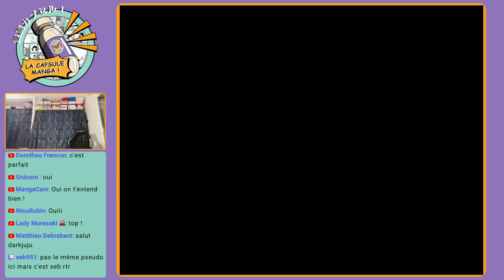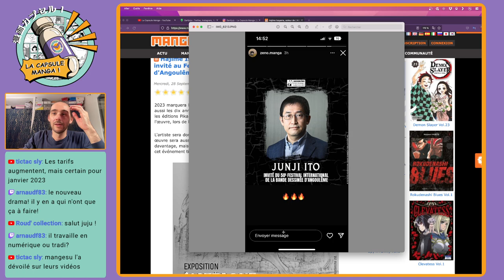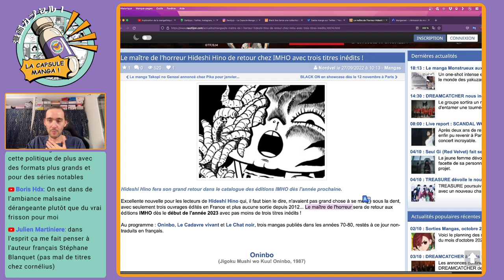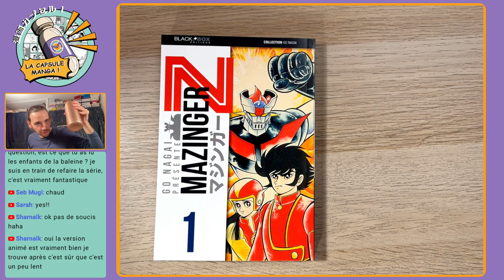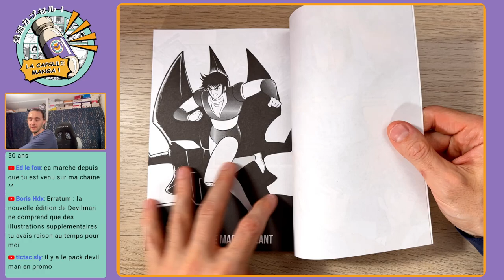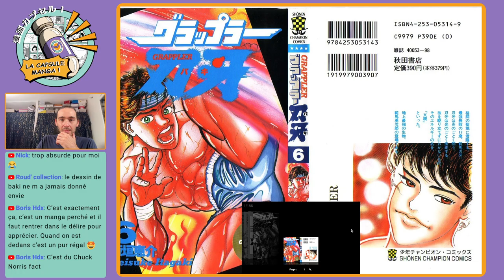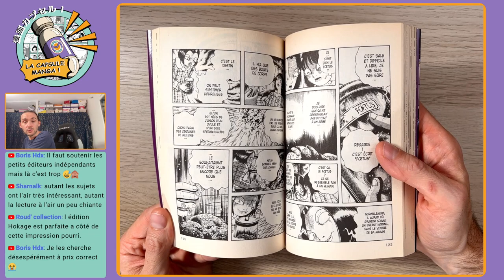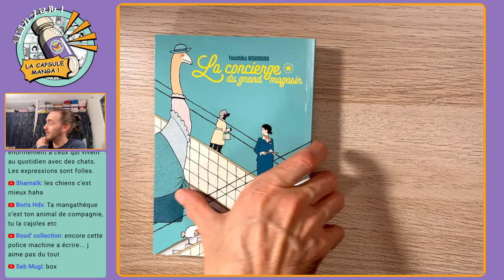Mazinger Z, La femme défigurée, Moi Tsushima, Quenotte - La Capsule Manga Show 2022-10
⬇️⬇️⬇️⬇️Description complète sur le PLUS ⬇️⬇️⬇️⬇️
Discussions, retours sur les vidéos, achats et lectures du mois, recommandations...
Un bon moment de détente avec vous en perceptive

00:00:00 Compte à rebours
00:10:15 Début du live
00:16:00 Aperçu de la prochaine pièce à mangas
00:23:00 Point sur ma blessure à l’oeil

00:29:00 Point sur la chaine

🗞 Point news
00:36:00 Shintaro Kago de retour aux éditions Huber avec deux nouveaux livres
00:42:00 Le fils de Taïwan prochainement dans la collection Made-in !
00:44:40 Hajime Isayama & Junji Ito invités au Festival International de la BD d'Angoulême
00:49:00 Sakka annonce le manga Great Trailers de Miyagawa Akira
00:50:50 Kamondo Books, nouveau label de webtoon papier
00:52:30 Black Box lance une collection dédiée aux Animés Comics (Lien)
00:56:30 Report et changement de format et de prix pour le manga Gourmet Détective
01:00:00 Les Histoires courtes de Hiroki Endo reviennent chez Panini dans une nouvelle édition
01:02:50  Des hausses de prix à venir chez Glénat Manga et chez Kurokawa
01:09:20 Le maître de l'horreur Hideshi Hino de retour chez IMHO avec trois titres inédits !
01:17:00 Le manga Fushigi Yûgi: Byakko Senki fera son retour à l'automne 2023

01:21:00🗓Les sorties du mois

📚 Les lectures
01:43:00 Mazinger Z et Great Mazinger de NAGAI Go
02:15:00 Lil’Leo de  HAGIO Moto
02:29:00 Baki de ITAGAKI Keisuke
02:45:00 Tokyo room de KINOSHITA Kinoko
02:53:00 30 ans, bien que vierge je dessine des mangas érotiques de MORITA Yuki
03:05:30 La femme défigurée de  INUKI Kanako
03:12:30 Quenotte et le Monde Fantastique de HIRANO Ryô
03:21:30 Moi, Tsushima de OPUNKYODAI - Opû no kyôdai

03:30:30 💸 Les achats
Yasha de YOSHIDA Akimi
Le molosse de TANABE Gô
Nos temps contraires 9 de GIN Toriko
Aposimz 9 de NIHEI Tsutomu
Magic de SHIMIZU Reiko
La femme insecte de TEZUKA Osamu
Le jour du Typhon de SHINZÔ Keigo
La grande traversée de KUMOTA Haruko et MIURA Shion
La Concierge du grand magasin de NISHIMURA Tsuchika